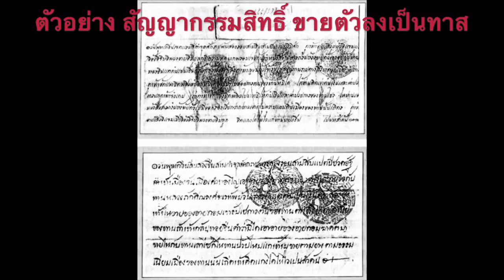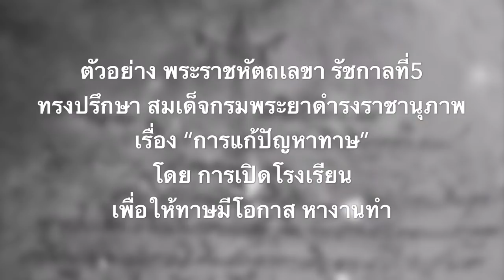รัชกาลที่5 เลิกทาสเพราะเหตุใด